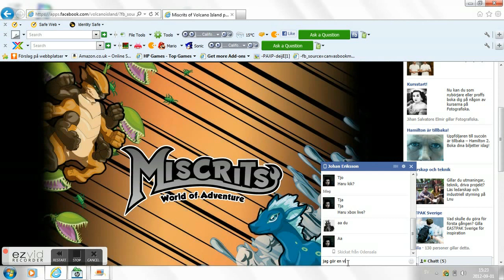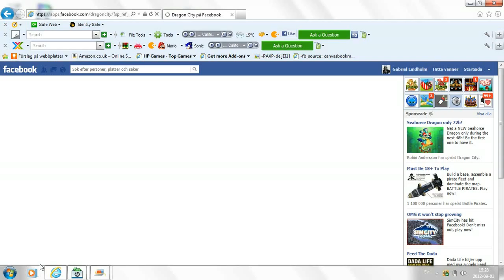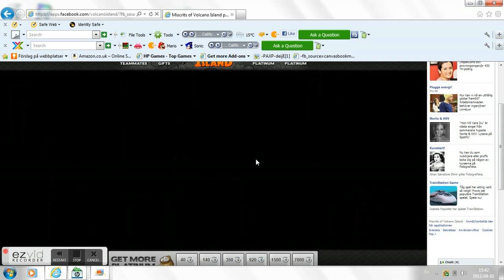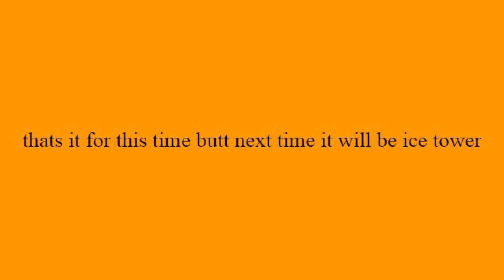miscrits of volcano island (jungle shores)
all places:emerald isle:jungle shores and ice tower. remember that avery place cost ten facebook credits ! have a nice day or night... please like